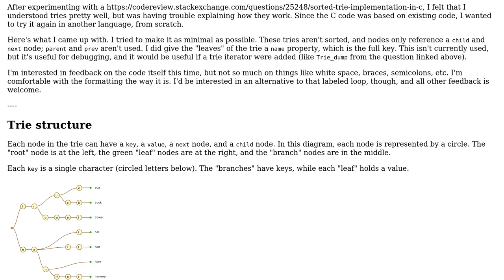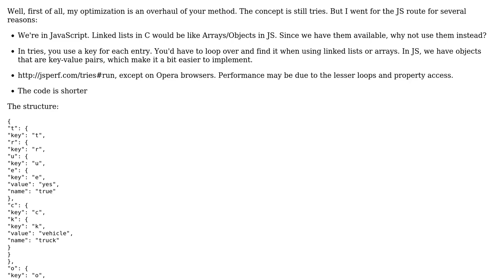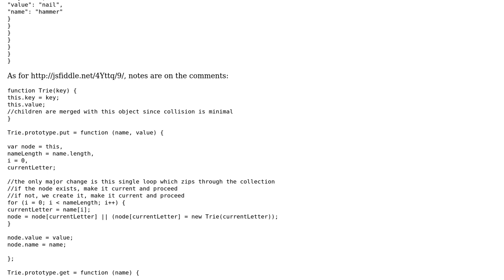Code Review: Simple trie implementation in JavaScript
With thanks & praise to God, and with thanks to the many people who have made this project possible! You are responsible for your own actions.